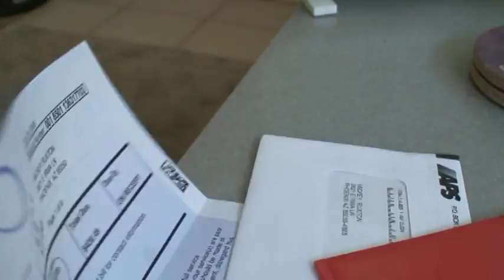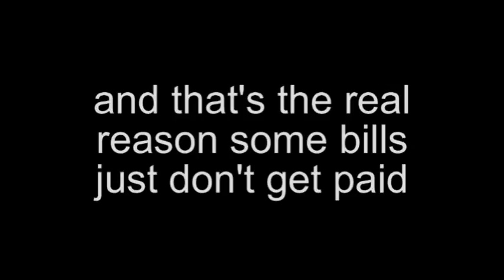Sophie & Savannah 7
Sophie and Savannah run wild in their 7th video.